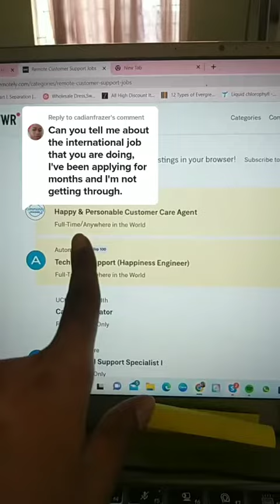How to make money online in Jamaica 2022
Check out this video for work from home opportunities in Jamaica 2022